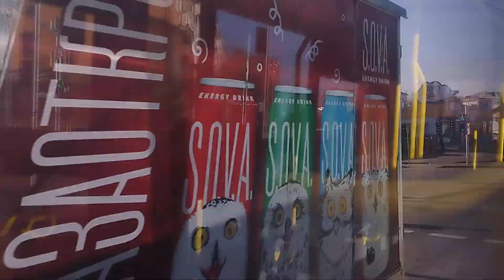Астана. H401(A316) Iveco Urbanway 12m маршрут 26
Город: Астана
Обслуживает: Автобусный Парк №7
Автобус: Iveco Urbanway 12m
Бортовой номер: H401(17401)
Гос.номер: 337 BL 01
Маршрут: 26